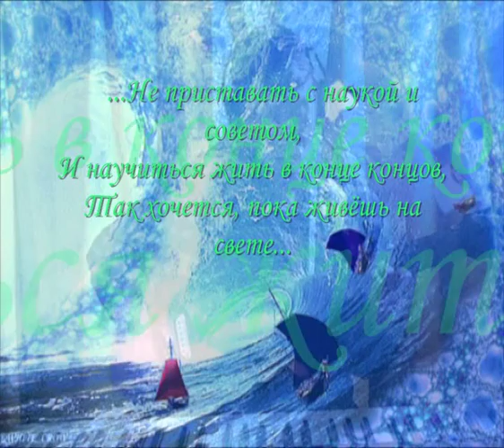Александр Дольский. Так хочется, пока живешь на свете.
Так хочется, пока живешь на свете. Действительно, так много в этой песне прекрасных пожеланий... Так много Добра и Теплоты... В этом видео использованы прекрасные полотна Чюрлёниса.